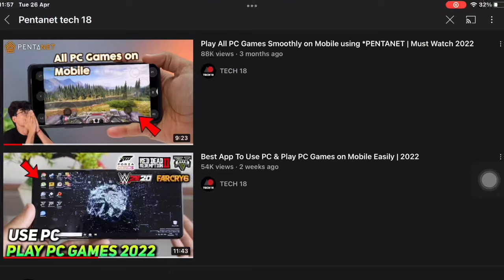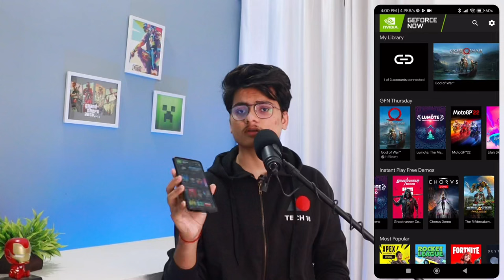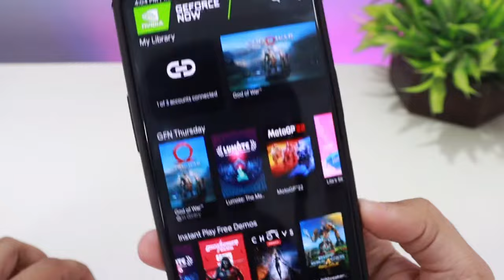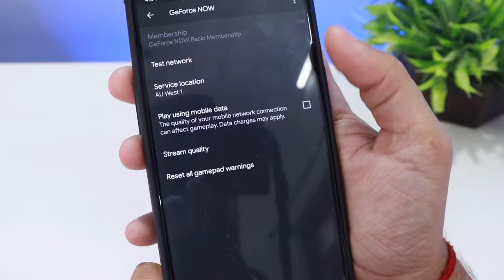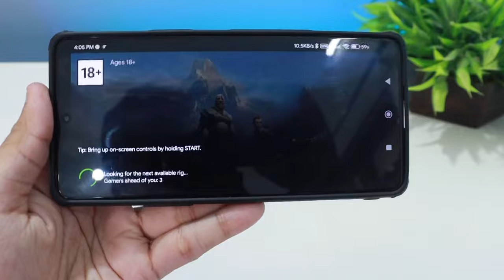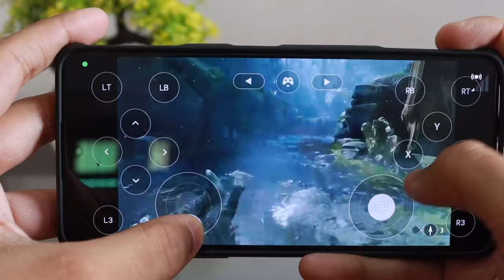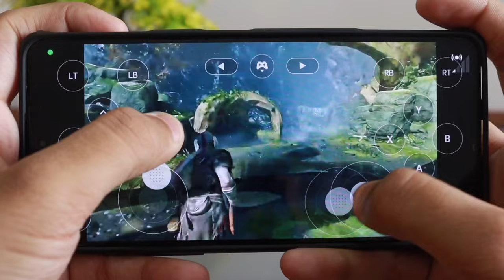Finally !! How To Play Official God Of War PC on Mobile🔥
Finally !! HOW TO PLAY OFFICIAL GOD OF WAR GAME ON MOBILE 🔥

Hey guys, Today I am very excited to show how to play official god of war game on your mobile phones using Nvidia GeForce Now, This is the official and original version of God of War that was launched on 2018 i.e the latest version.
You can finally become Kratos and play your favourite God of War on Mobile !!